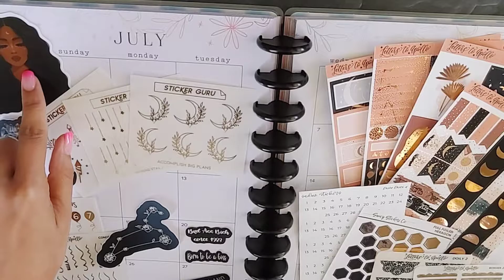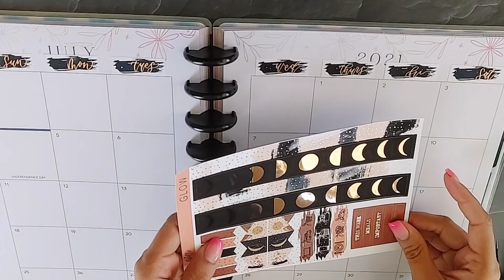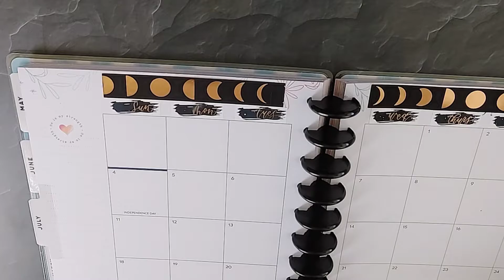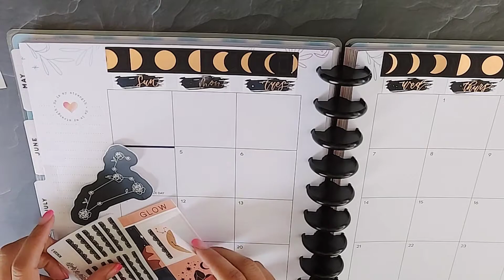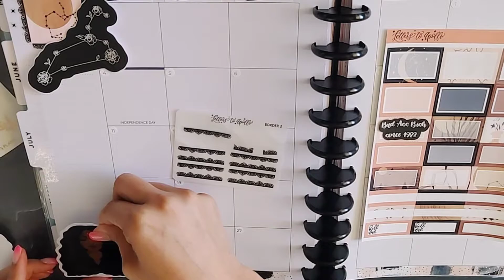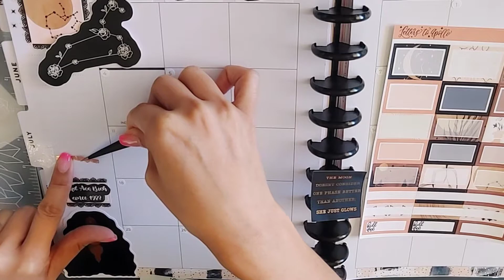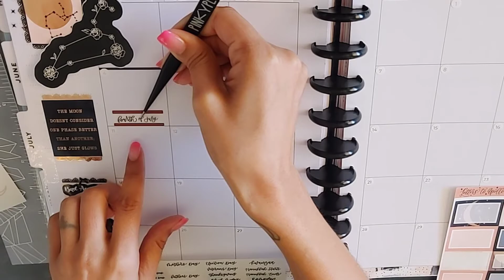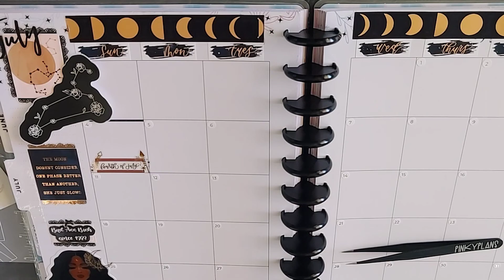My Birthday Spread! Plan with Me | ft Letters to Apollo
It's My Birthday Month!!! So this is a very special spread to me 🥰 In this video I'm laying down the base for the month of July (My Leo Spread) in my Big Happy Planner. I use a kit from Letters to Apollo called GLOW in a Rose Gold foil. I'm so in Love with this kit and LOVE how it turned out!

About Pretty Little Me 😊
My name is Andrea, but my friends call me Pinky. I created this channel to share my love for stickers and planner related things. I'm married and have 3 amazing children. I'm also a pet mom to a guinea pig named Loki. Thank you for supporting me and my growing channel.

FOLLOW ME ✌🏽